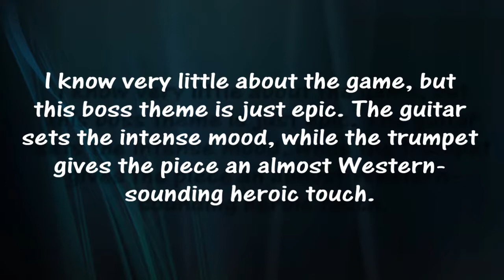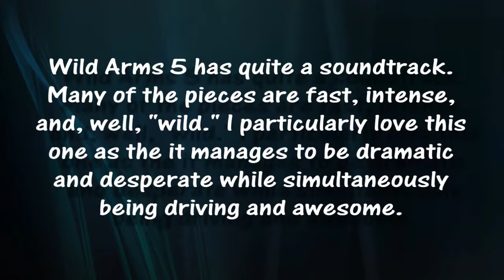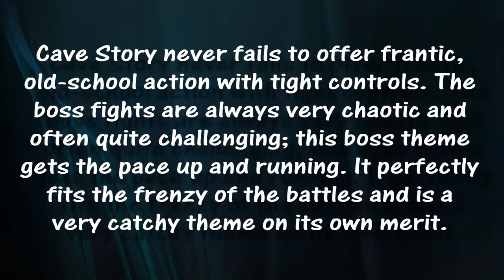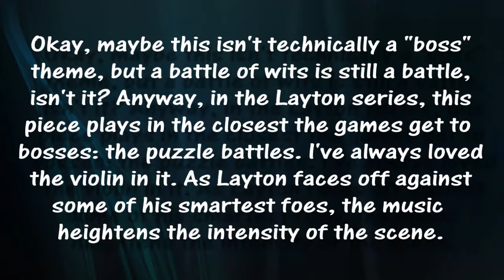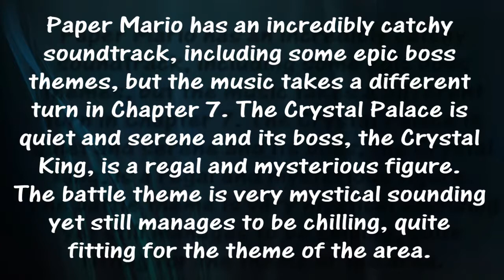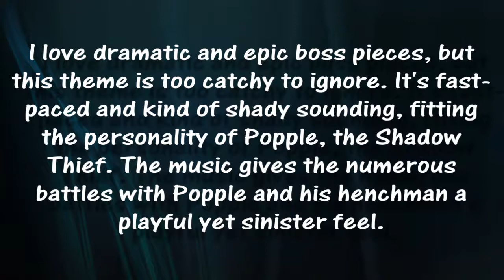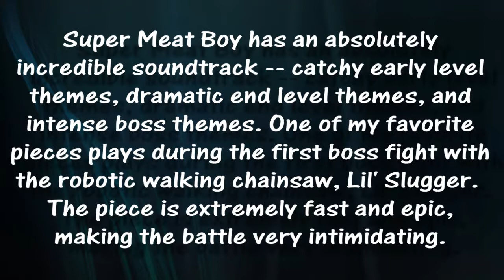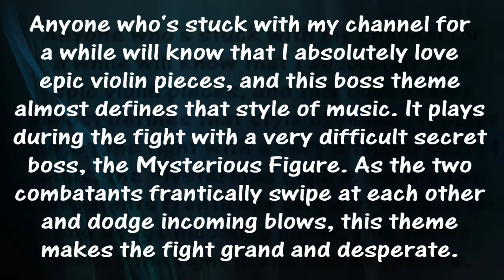Top 35 Boss Themes Part 4 [12-1]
I have to apologize for the humongous delay in getting this up. I bet a lot of you don't even remember this list anymore =P Still, I hope you enjoy the final part!

Boss music is my absolute favorite from video games, so this list was the toughest to make so far.

None of the music or pictures are mine.